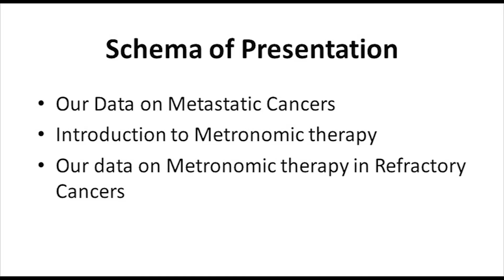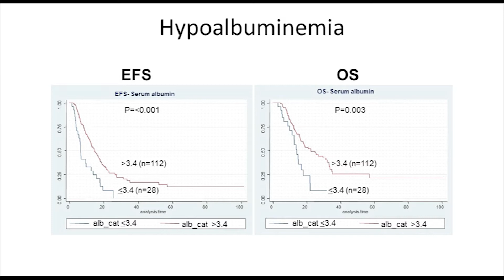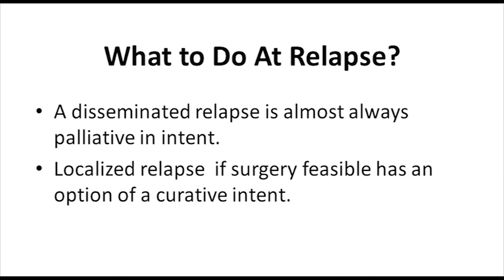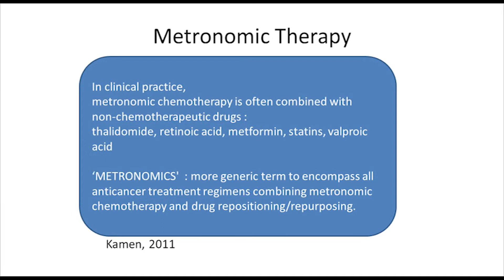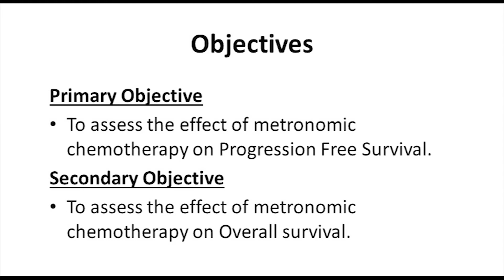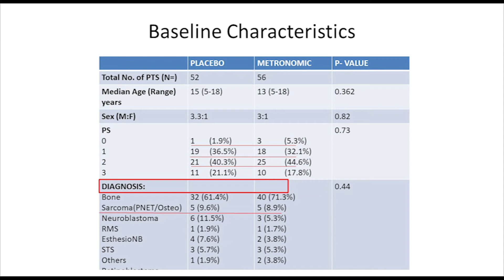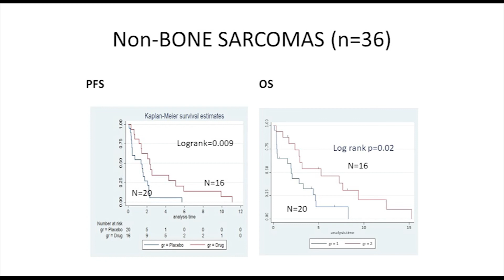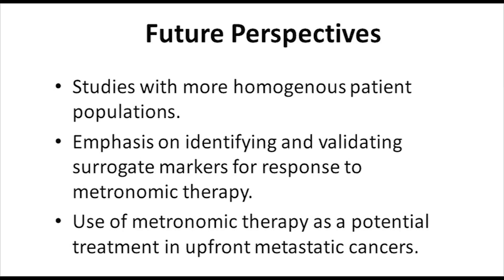Is Metronomic therapy the answer for Pediatric Progressive and Refractory Malignancies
The 1st Pediatric Palliative Care Conference 2017 organized by
Department of Onco-anesthesiology and Palliative Medicine, IRCH, AIIMS; PHO InPOG Palliative Care Subcommittee; and CANKIDS on 5th&6th November 2017.
" Is Metronomic therapy the answer for Pediatric Progressive and Refractory Malignancies " by Dr. Sameer Bakhshi (Irch, Aiims)